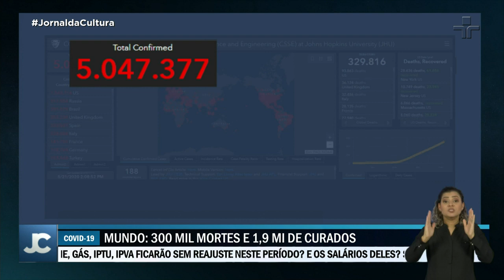São mais de 5 milhões de infectados no mundo e Trump estuda vetar voos do Brasil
Ao lado do governador da Flórida, estado que recebe muitos turistas brasileiros, Mike Pence confirmou a declaração do presidente Donald Trump. A Casa Branca está acompanhando o avanço do coronavírus no Brasil, e estuda impor restrições a viagens, que podem se estender a outros países.